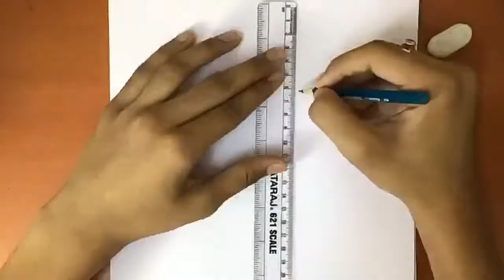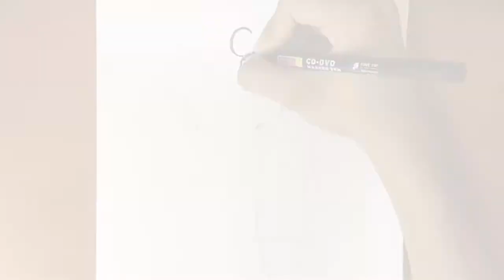Crazy cartoon character - Mixed art - Viraj Art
In this video tutorial, I explained the basics of drawing a cartoon character like rough sketching, outlining, coloring-mixing, shadowing, detailing, and shading.
Also share this with your friends and family, thanks.
PEACE. :D